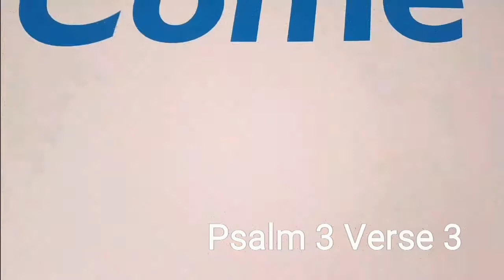Praying Scripture: Psalm 3 Verse 3